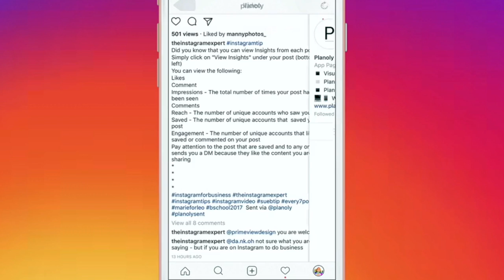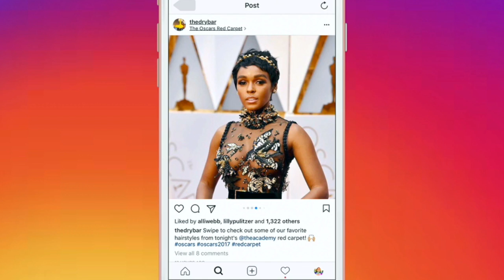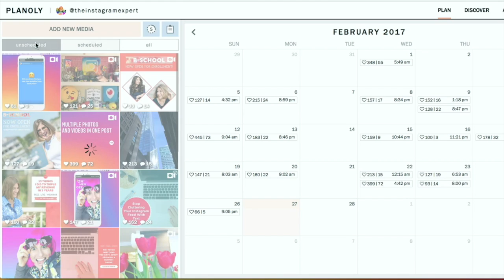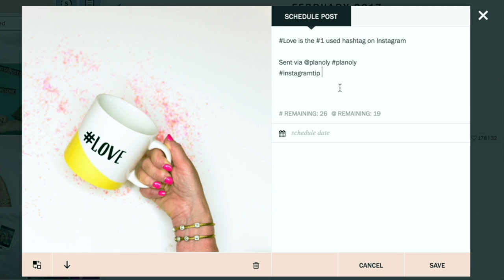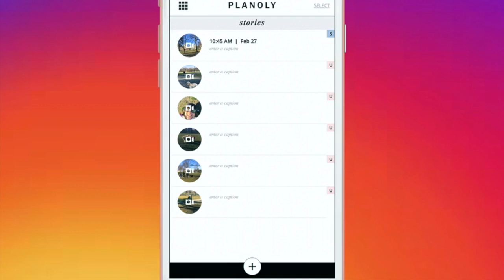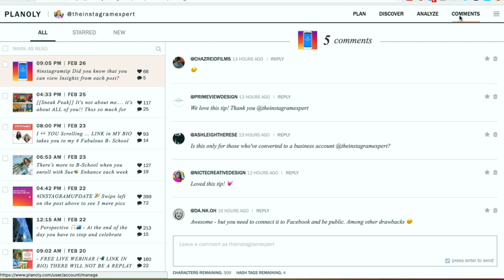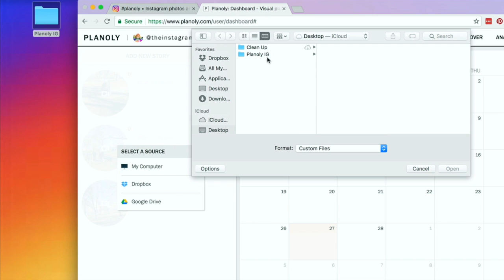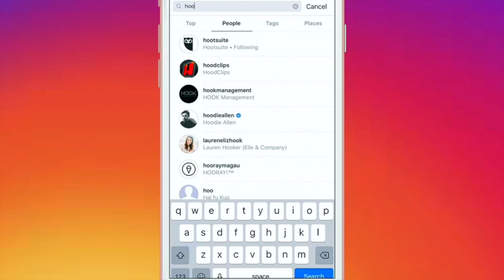How To Use Planoly To Schedule Your Instagram Content